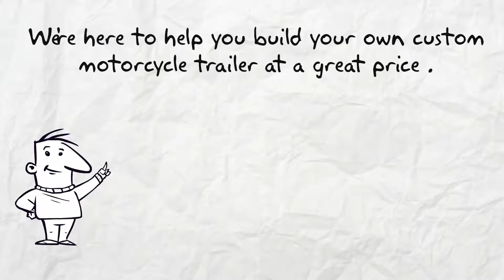Myrtle Beach Motorcycle Trailers for Sale Near Me - See Myrtle Beach Motorcycle Trailers Here!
Myrtle Beach Motorcycle Trailers for sale Trailers123. To see our trailer prices visit our Enclosed Trailers Shop. Here are our Trailer Options.

Our trailers feature painted floors and ramps. 3/8” plywood walls and ¾” plywood floors. Our trailers have triple tube hitches, solid front-wall construction (Styrofoam between aluminum and plywood) and a semi-screwless exterior. You simply cannot find a better Myrtle Beach motorcycle trailer at a lower price.

You can get a great motorcycle trailer in Myrtle Beach at a great price Trailers123. All of our Motorcycle Trailers are American made and of the highest quality. You simply can't get a better Myrtle Beach motorcycle trailer for sale anywhere at a lower price. While our prices are low, these are not low quality Motorcycle Trailers, they are top quality discount trailers.

To see our discount Myrtle Beach Motorcycle Trailers in Myrtle Beach prices visit our Enclosed Trailers Shop

For information about single axle trailers, tandem axle trailers, auto carriers & Motorcycle Trailers look around our These are superior Motorcycle Trailers.

The best Myrtle Beach Motorcycle Trailers for sale are Trailers123.

Myrtle Beach Motorcycle Trailers Video

Myrtle Beach is a coastal city on the east coast of the United States in Horry County, South Carolina. It is situated on the center of a large and continuous stretch of beach known as the Grand Strand in northeastern South Carolina. Myrtle Beach is one of the major centers of tourism in the United States because of the city's warm subtropical climate and extensive beaches, attracting an estimated 14 million visitors each year.[3] As of the 2010 census, the population of the city was 27,109 with the Myrtle Beach metropolitan area population at 465,391 according to a 2013 estimate.